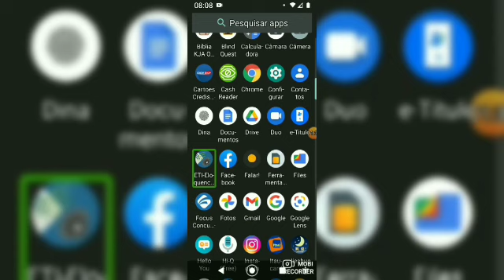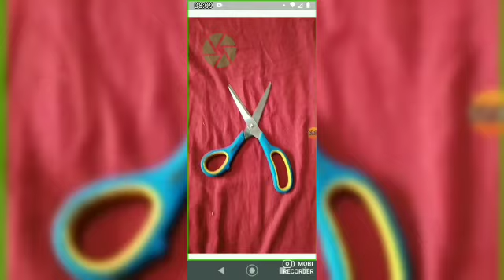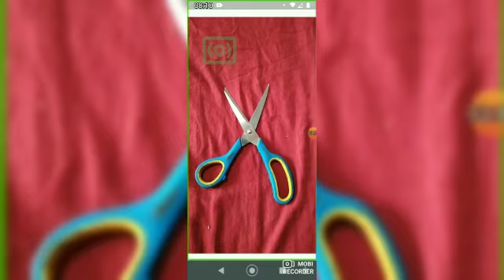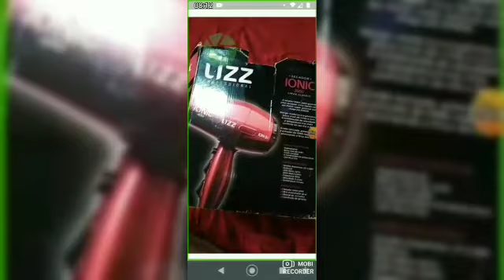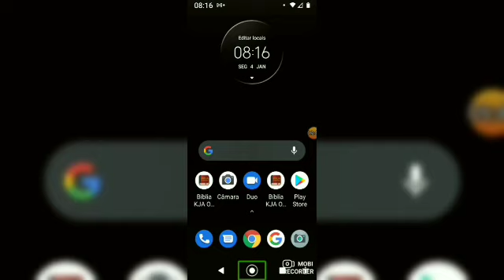Dina parte 2! Conheça as novidades dessa nova atualização .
Oi galera!

Primeiro vídeo do ano de 2021. Aqui no canal Visão Tech BR.
Hoje, trago mais uma vez o aplicativo Dina, cheio de novidades. Confira!
- voz muito mais natural
- adição de reconhecimento de cores
- sem limite na leitura de texto
- adição de mais objetos.